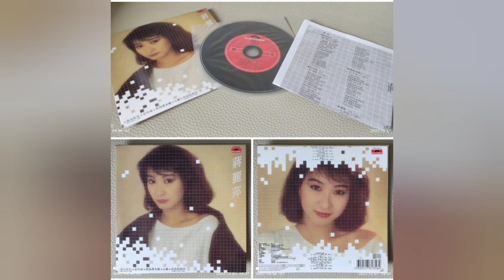蔣麗萍．忘年雨